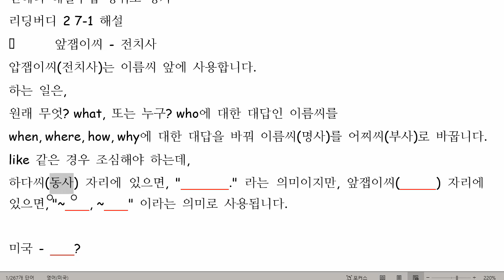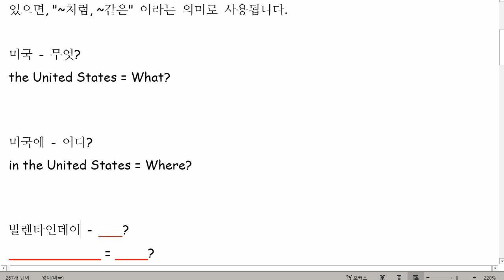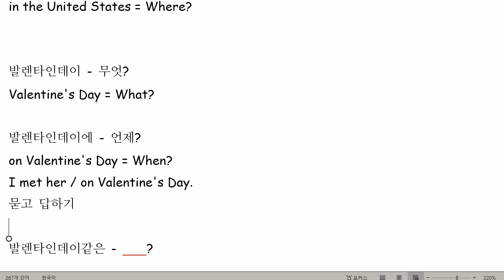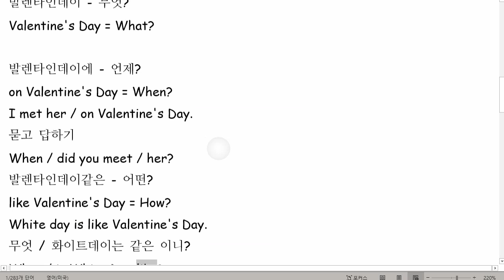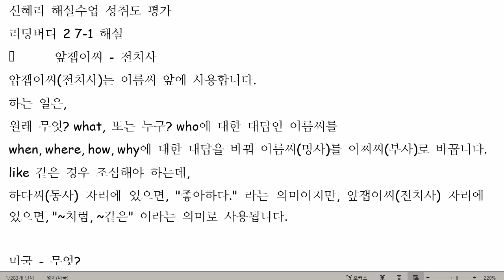신혜리 2021 07 15 해설 수업 성취도 확인 90